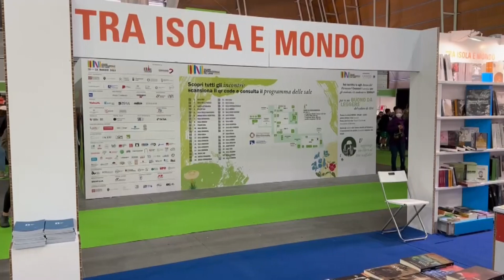La Sardegna è ospite speciale al "Salone del Libro" di Torino